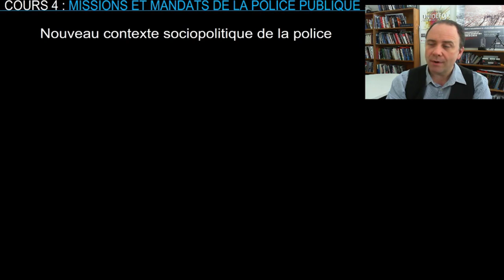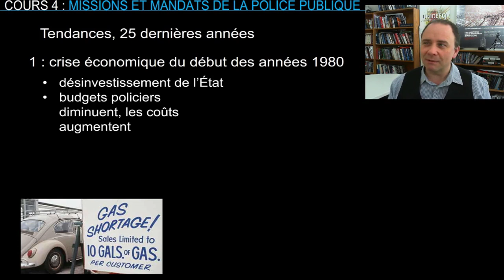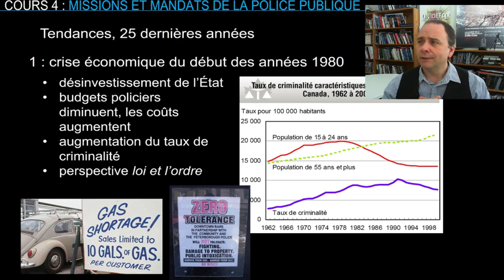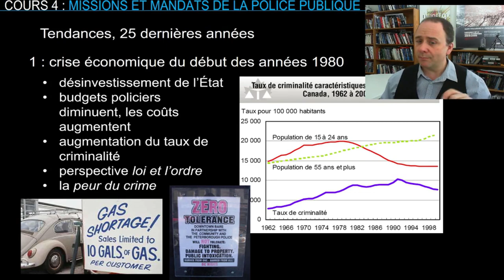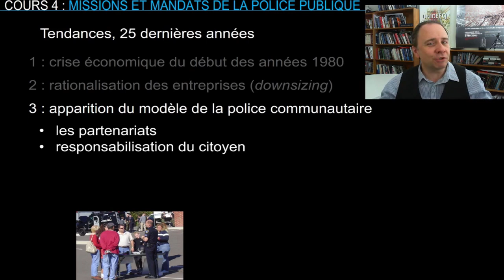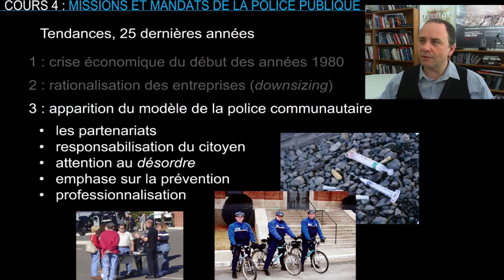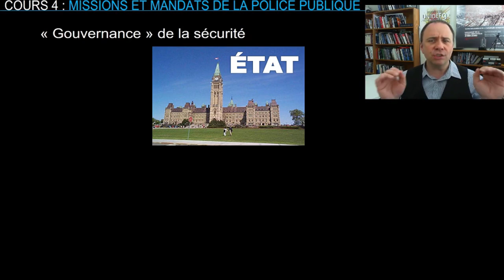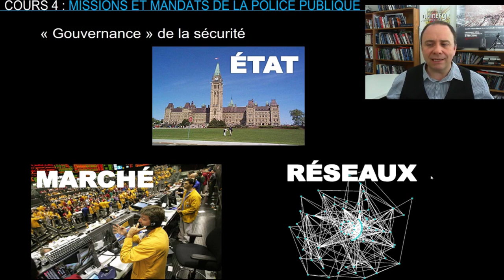CRI2112 missions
Exposé sur l'évolution des missions de la police publique traditionnelle